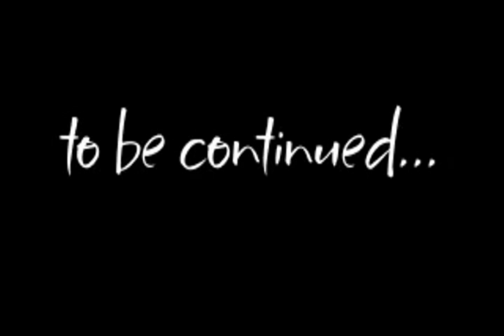Build-A-Bear: Under the North Star - Global Warming is real (3/3)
This is an episode from the series "Under the North Star: An Uplifting Christmas Experience" that deals with the reality of global climate change.

Ultra-Conservative bloggers blasted this series for trying to educate kids about the reality of global climate change.

Just remember that these are the same conservatives that believe the Earth is 6.000 years old, that humans walked with dinosaurs (in their minds, Evolution never happened) and that such facts as "Gravity" is nothing but fiction. They like to call it "intelligent falling" instead... I kid you not. BTW, Gravity is a LAW not a theory.

So, are you going to believe these wacko conservatives when it comes to science? Really? Anyway, thanks to Mr. Darren Pope for saving these episodes for posterity